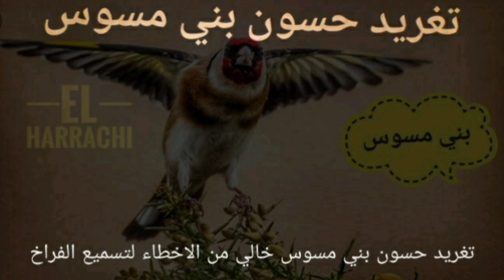تغريد حسون بني مسوس 🔥🔥🔥 ساعة من التغريد نار🔥 (خالي من الاخطاء لتسميع الفراخ) #2023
ساعة تغريد حسون بني مسوس خالي من الاخطاء لتسميع الفراخ